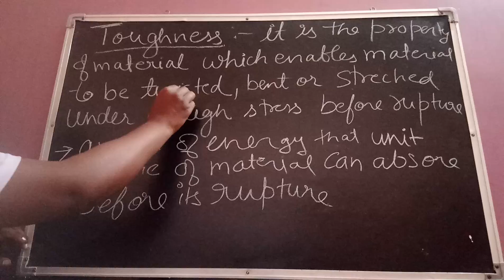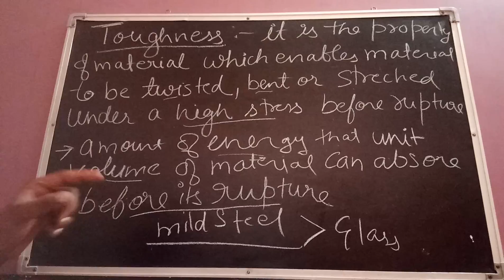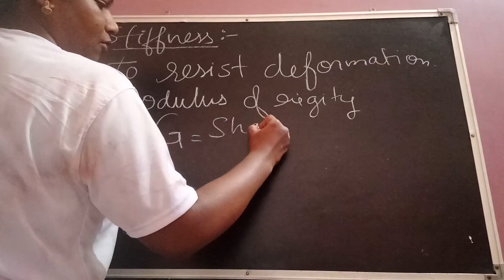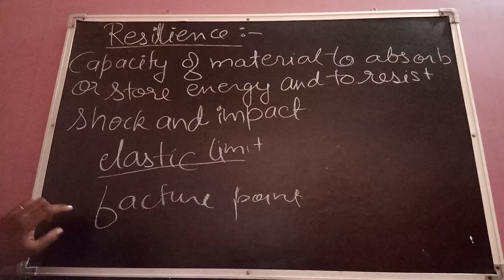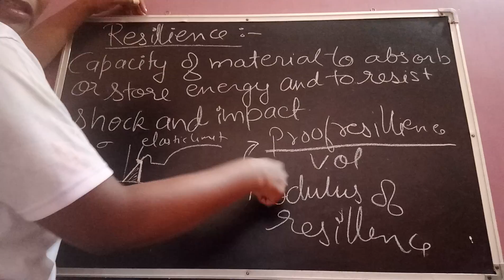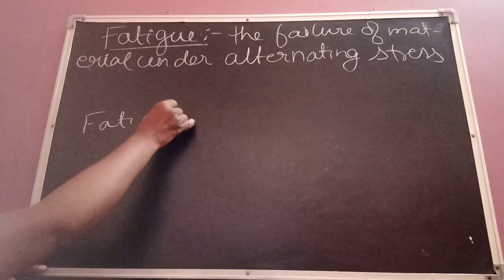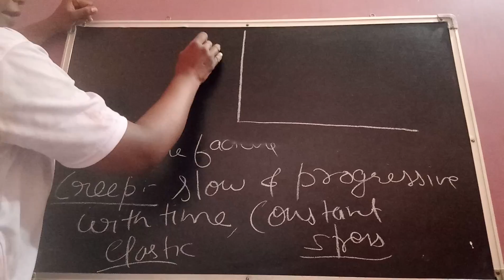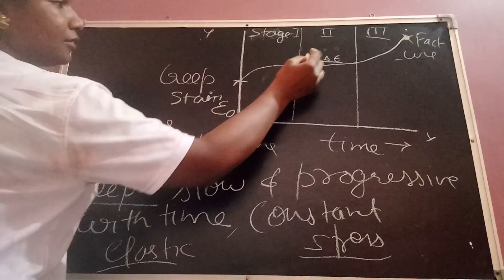mechanical properties of material